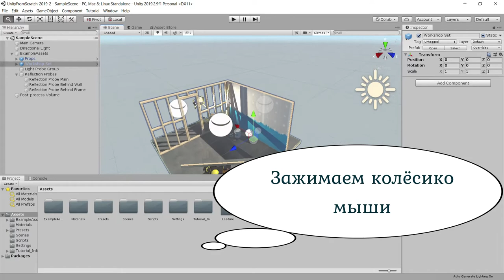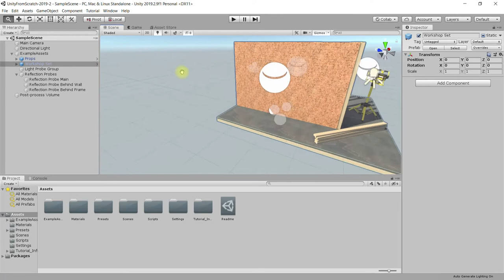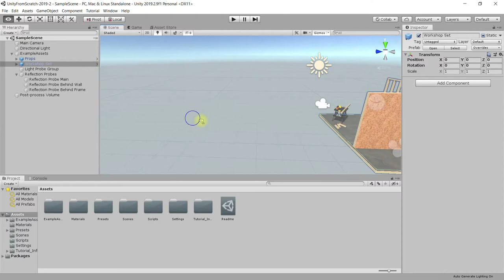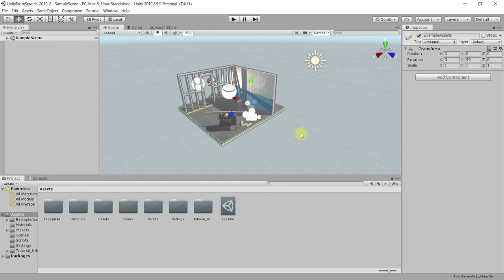2 - Навигация (перемещение) по сцене в редакторе Unity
В этом уроке учимся осуществлять навигацию (перемещаться) по сцене (в окне Scene) редактора Unity разными способами
- крутим колёсико мыши для приближения и удаления от объектов
- зажимаем колесико мыши и двигаем мышь по сцене, чтобы посмотреть на объекты с разных сторон
- зажимаем праву кнопку мыши и двигаем её, чтобы повернуться, посмотреть на объекты с другой стороны
- используем инструмент Hand tool в качестве альтернативы зажатому колёсику мыши
- быстрое перемещение по сцене при зажатой правой кнопке мыши и использовании стандартны клавиш игрового управления WASD
Что делать, если неудачная навигация по сцене привела к тому, что объекты куда-то сместились и исчезли из поля зрения? Два варианта решения проблемы:
1) двойной клик мыши по любому объекту в окне Hierarchy
2) использование кнопки Default в наборе инструментов Layout для размещения окон редактора.

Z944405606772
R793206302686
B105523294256